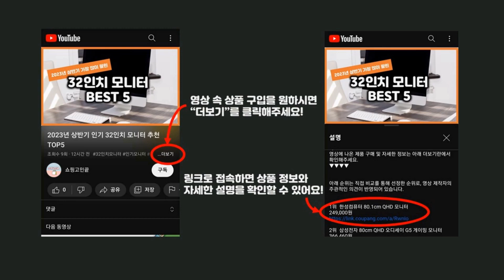2024년 가성비 크릴오일56 추천 TOP5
2024년 하반기 가성비 크릴오일56 추천 TOP5을 소개합니다.

♥5위   뉴트리원 크릴오일 최고등급인증 알티지 오메가3 건강기능식품 활력환 기획세트  30정, 6개  [  51,400원  ]

♥4위   순수식품 크릴오일 인지질58%이상원료 6박스(180캡슐) 크릴오일58  30정, 6개  [  48,900원  ]

♥3위   JW중외제약 프리미엄 리얼메디 크릴오일 100 30캡슐X3박스 남극 크릴 새우 오일 원액 효능 복용법 추천 파는곳 효과  30정, 3개  [  43,300원  ]

♥2위   크릴56 크릴오일 1000 mg x 30캡슐 1개월  30정, 1개  [  49,800원  ]

♥1위   Carlyle 미국직배송 크릴오일 2000mg 아스타잔틴600mcg 120소프트젤 정품  120정, 3개  [  85,480원  ]